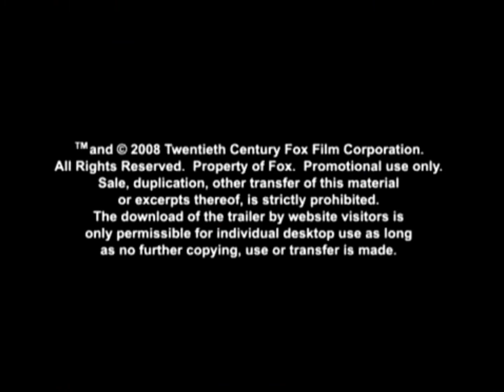Family Guy Montage 1